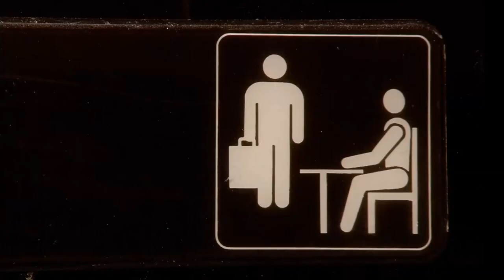THE OFFICE US References in other TV Shows | Community, 30 Rock, the muppets. Ginny & Georgia...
Everyones favorite workplace sitcom theoffice has remakes in almost every other country! No wonder there are a lot of references in tvshows

Today we enjoy a list of clips including:
🡆 the muppets.
🡆 Raising Hope
🡆 30 Rock
🡆 Community
🡆The Order
🡆 Ginny & Georgia
🡆 Whitney